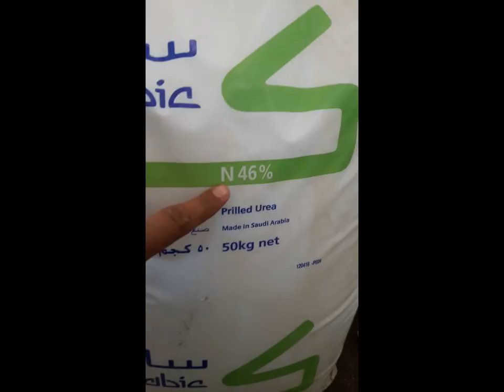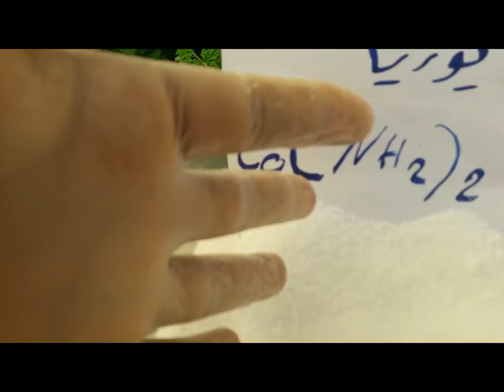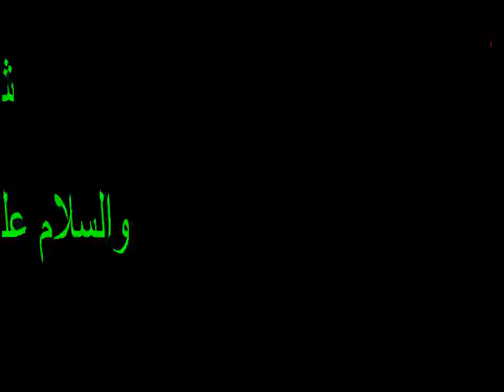اليوريا ما لها وما عليها ....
اليوريا ما لها وما عليها وكيفية أستخدامها فى البيوت المحمية . كل ما يخص زراعة البيوت المحمية زراعات الطماطم الخيار فلفل